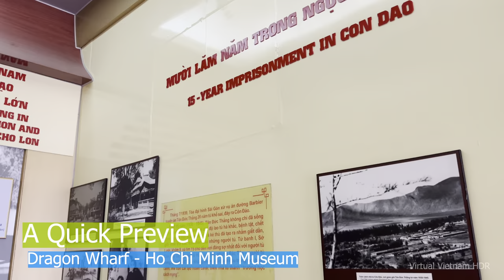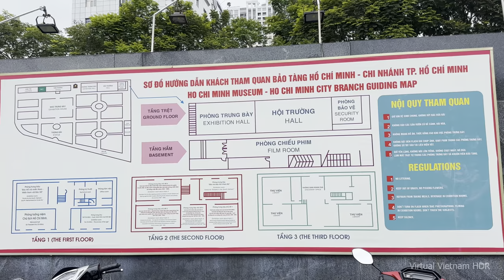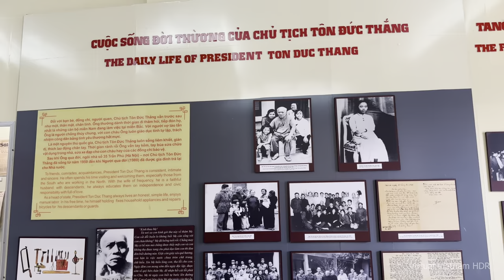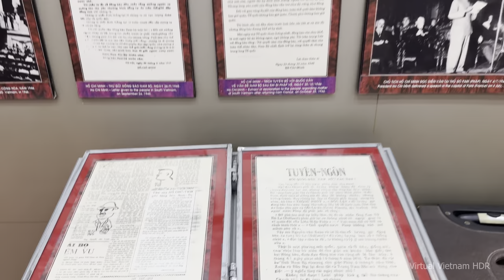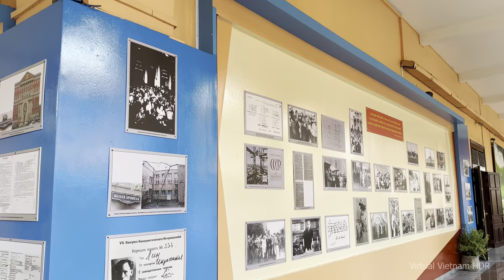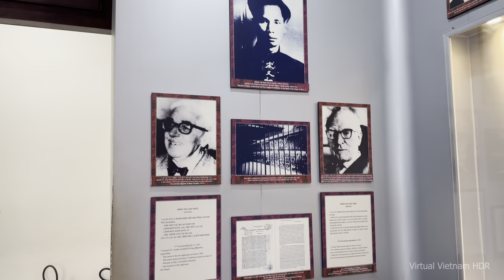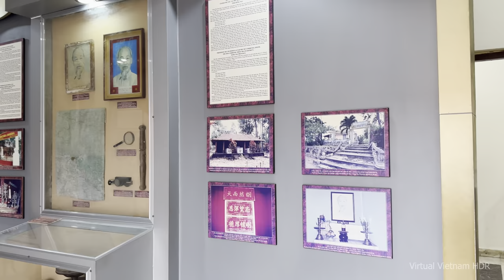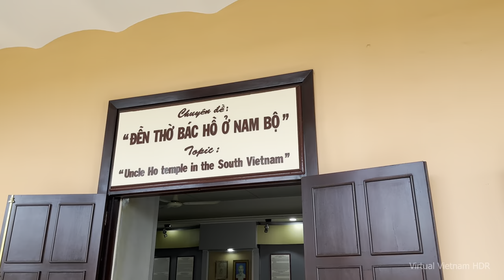4K HDR | Walking Dragon Wharf - Ho Chi Minh Museum (HCMC Branch) | Vietnam 2023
Ho Chi Minh Museum-Dragon House Wharf
Dragon Wharf is initially a large trading harbor of Saigon (the old name of Ho Chi Minh City). In 1862, the French built this harbor to meet the demand of transportation between the colonized Vietnam and the world. This historical site is home to a rich collection of 3,000 pictures and 700 artifacts relating to President Ho Chi Minh, including his personal belongings and journals as well as many scripts and publications documenting his wondrous life.
Temperature: 30° C
 Location: Phuong 12, District 4, Ho Chi Minh City, Vietnam

Ham Rong or Dragon House Wharf sits near the end of Ham Nghi or Nguyen Hue Street, close to Bach Dang Tourist Wharf. It is open daily except on Monday from 8am to 11.30am and 1.30pm to 5pm. Visitors are suggested to travel there by taxi or motorbike

Best for: Family, couple, solo
Entrance: Free
Hours: 8AM - 5PM, closed on Monday
Distance to city center: 10.4km (6.5 mi)

Enjoy! With Binaural Sounds & footage in 4K HDR 60fps
gear we use to produce my videos
Zoom H3-VR

High Dynamic Range (HDR) video and Binaural Recorded for life , The Most Amazing 3D Sound Experiences (Wear Headphones)